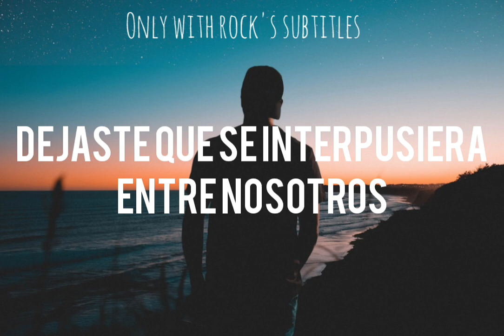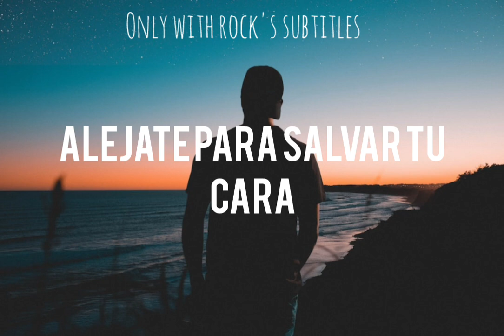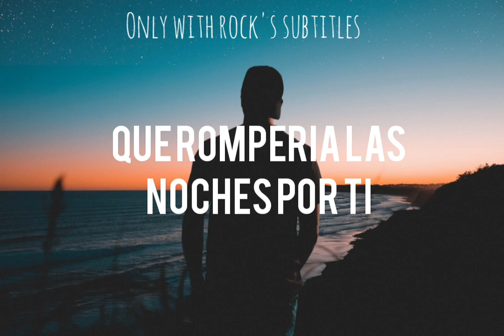Placebo - Seconds Sights //Sub. Español//